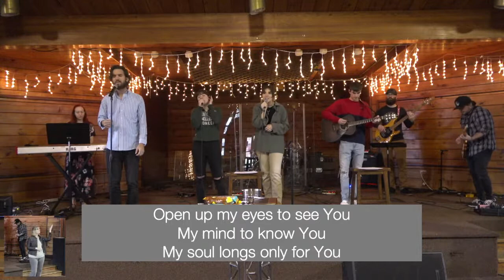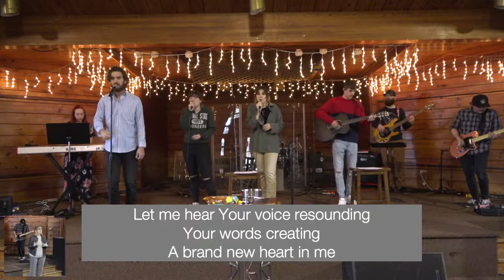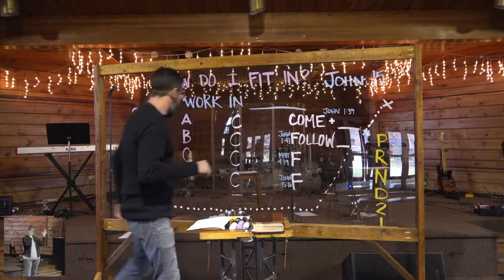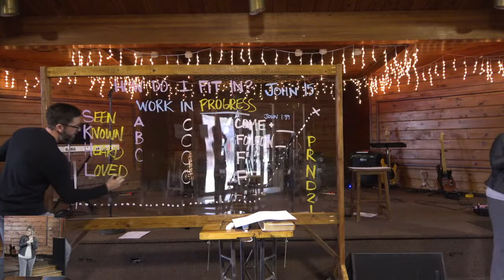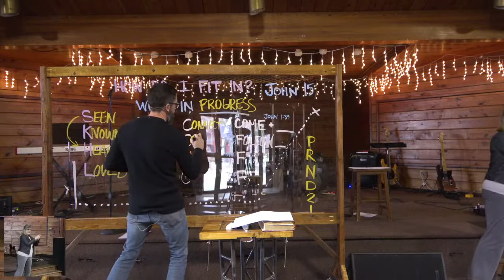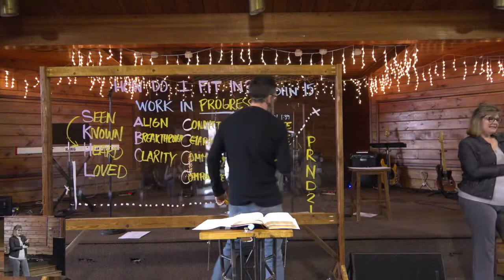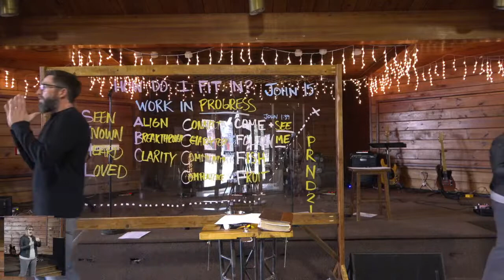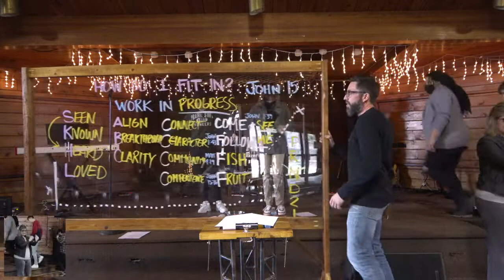How Do You Fit In?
Welcome! Let us know you are here by commenting below!

Do you ever struggle with feeling like you fit in? Cool. Me too. Let's dive into how we actually fit in!